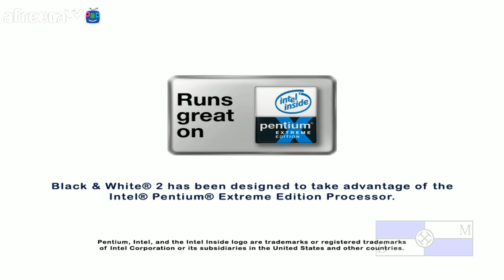[비엠]블랙&화이트2 신이 되어 모든것을 누려라!!! 12화